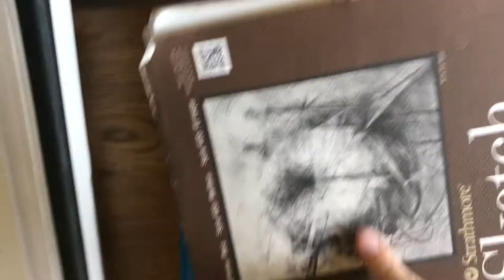Quick School Morning Routine!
Hi guys! I filmed a super short morning routine before school! I hope you are having an awesome week! Comment video requests down below! xoxo grace